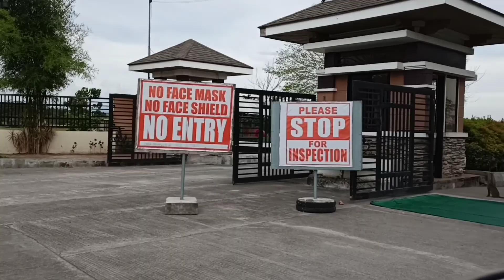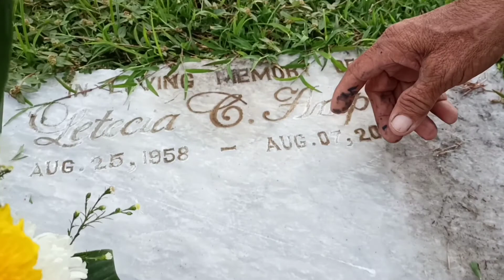Happy Mother's Day Mama